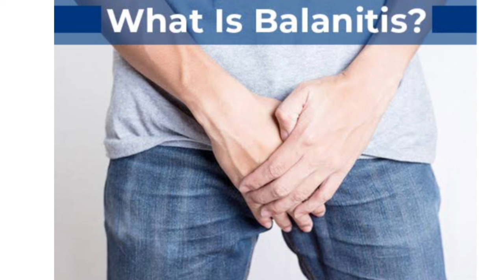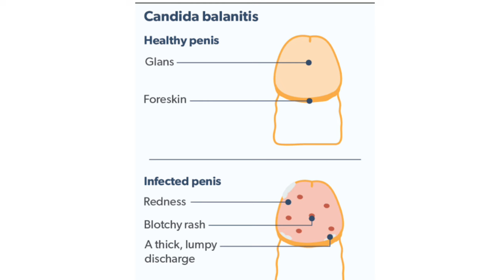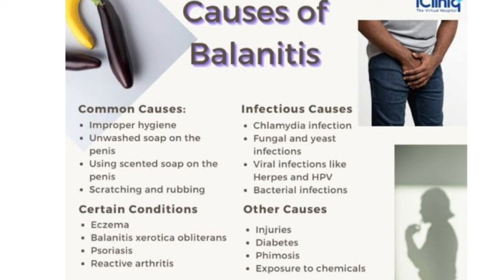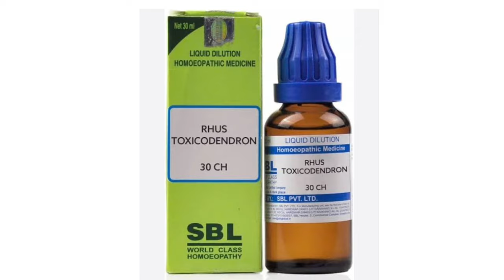Balanitis ( Penis infection) treatment !! Balanitis symptoms, causes & Homeopathic medicine (hindi)